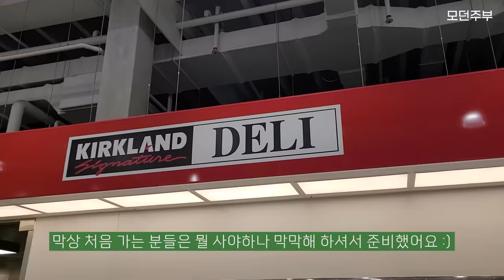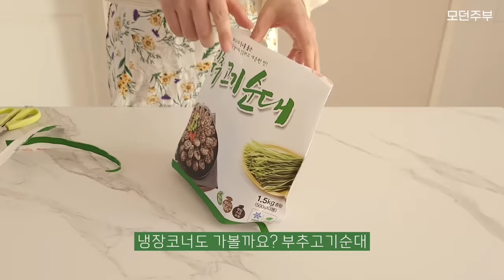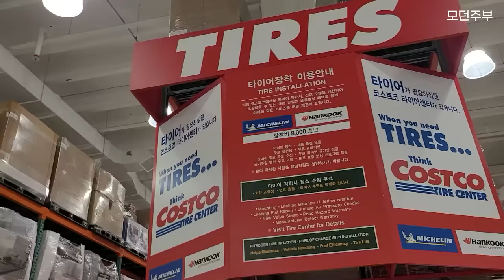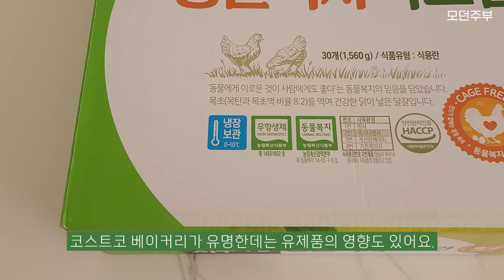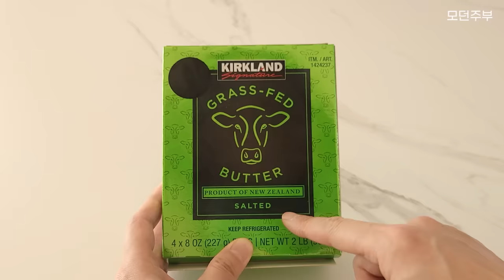연회비 뽑는 코스트코 추천템 시그니처 & 입문템🎢 (식품편)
코스트코 추천영상을 보면 세일상품, 신상품 위주죠?
막상 코스트코를 처음 방문하시는 분들은 뭘 사야할지 모르겠다고 하세요. 그래서 준비했습니다 ^^

[코스트코의 시그니처 상품들과 꼭 사야하는 필수품 - 식품편]을 준비했어요.
커클랜드 제품을 비롯,
코스트코를 알린 베이글부터 의외의 가성비템까지!
이거 사면 한 번 방문으로도 연회비 뽑아요 👍🏻

00:00 시작
00:27 베이커리
02:24 냉장
07:30 유제품
09:35 인스턴트식품